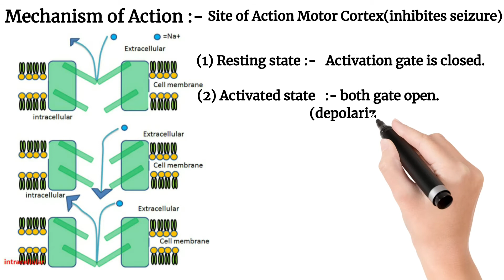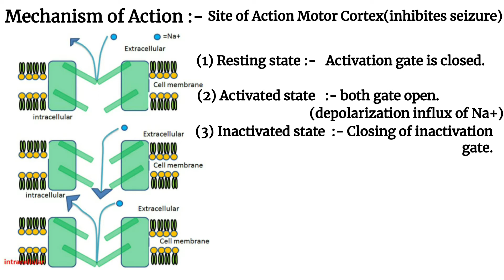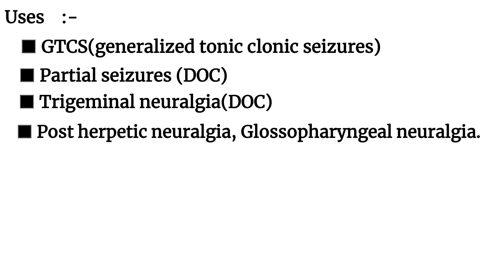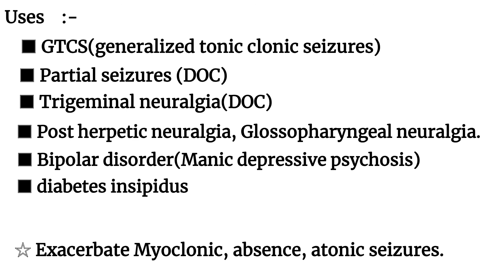Carbamazepine drug (MOA,uses, side effects )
Hello Friends,
                           This video is very helpful for remembering carbamazepine drug in hindi in a easy way hope you enjoy this video

Link- 1. Acyclovir drug (MOA,uses,adverse effects)

Link- 2. Zidovudine drug (MOA,uses, side effects)

Link- 3. primaquine drug (MOA,uses, adverse effects)

Link- 4. Mefloquine drug (MOA,uses, adverse effects)

Link- 5. Quinine drug (MOA,uses, side effects)